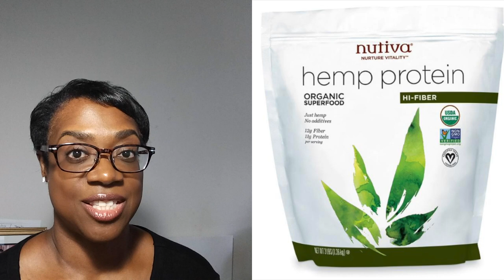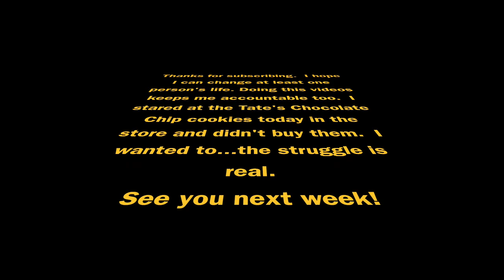How I Lowered My LDL Cholesterol from 268 to 139 in Six Months!!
Check out how I lowered my LDL, the so-called "bad" cholesterol, from 268 to 139 in six months.

Nutiva USDA Organic Cold-Pressed Raw Hemp Seed Plant Protein with Hi-Fiber (Amazon)
Anthony's Organic Oat Fiber (Amazon)
Bob's Red Mill Extra Thick Rolled Oats (Amazon)
Jordan's Skinny Syrups Salted Caramel, Sugar-Free Flavoring Syrup (Amazon)
Buttery Cinnamon Roll Seasoning Topper Mix (Amazon)
Alani Nu Sugar-Free Energy Drink, Pre-Workout Performance, Cherry Slush (Amazon)
Real Mushrooms Lion’s Mane Powder (Amazon)
CanPrev Magnesium Bisglycinate Capsules (200 mg) (Amazon)
360 Nutrition Instant Keto Coffee (Amazon)
Nutricost Fish Oil Omega 3 Softgels (Amazon)
Primal Kitchen Collagen Peptides, Unflavored Collagen Powder (Amazon)
BULKSUPPLEMENTS.COM Creatine Monohydrate Powder (Amazon)
Concentrated Liquid Sucralose Sweetener (Amazon)
Jarrow Formulas L-Glutamine (Amazon)
PLANTERS Salted Cashews, 1.5 oz. Bags (Amazon)
Isopure Unflavored Protein, Whey Isolate (Amazon)
BULKSUPPLEMENTS.COM Berberine HCl Powder (Amazon)
Nature Made CholestOff Plus (Amazon)
Garden of Life Raw Organic Fit Vegan Protein Powder (Amazon)
MFL 100% Isolate Protein Powder (Amazon)